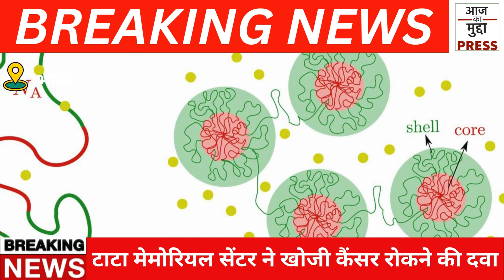Tata Institute के डॉक्टरों ने बनाई ऐसी दवा दोबारा नहीं होगा Cancer।Aaj Ka Mudda